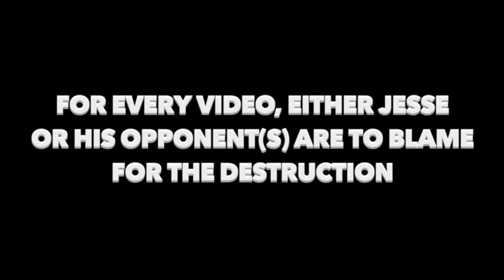Everything Wrong With Psycho Dad Destroys Xbox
I've been getting requests recently to check out and sin this YouTube entertainment series by McJuggerNuggets entitled "The Psycho Series". After watching these videos, I noticed that these are pretty hilarious and awesome and worth it. So, to kick off 2016, I begin the Psycho Sins with Psycho Dad Destroys Xbox.

Notice the Blaming Scoreboard at the end of the video? It's basically my opinion on who's fault it is for each incident occurring, whether it's our protagonist Jesse, or any of his opponents (mainly his father). The highest score will be the one who's the one at fault for most of the incidents. Happy New Year!